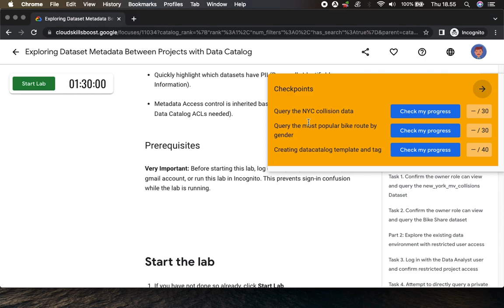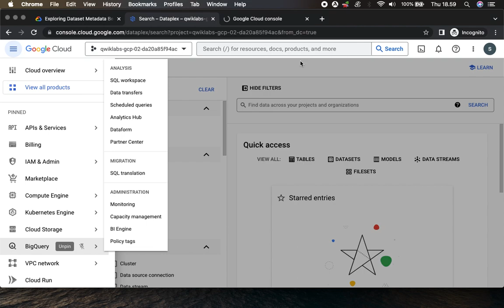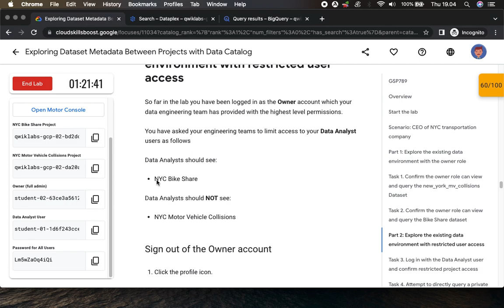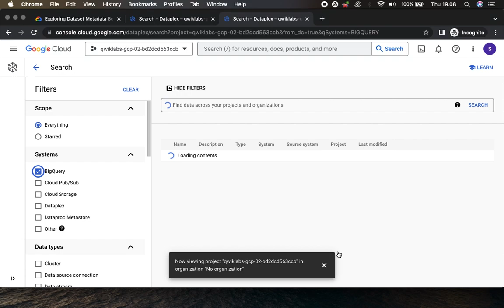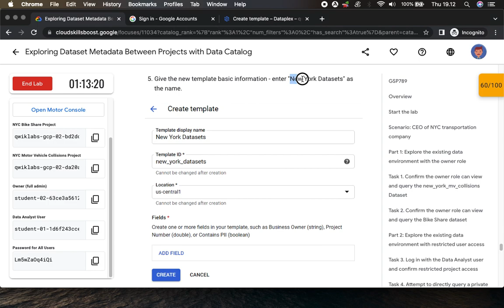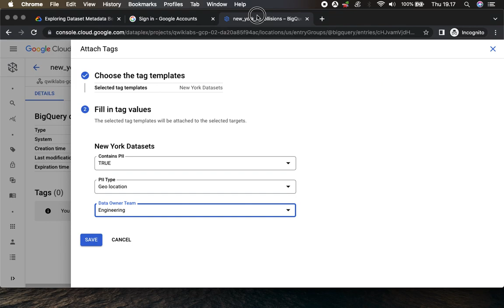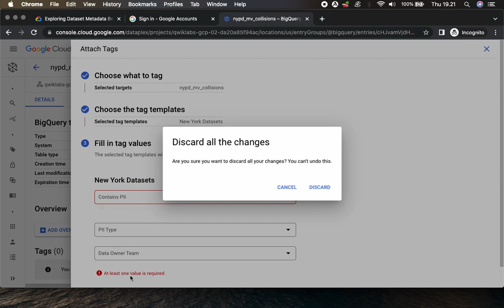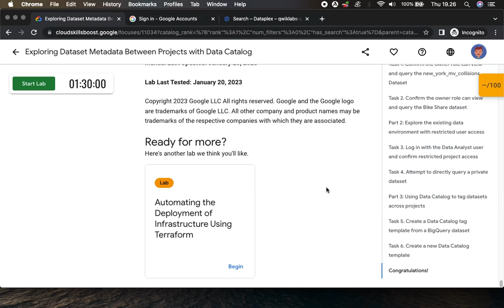Exploring Dataset Metadata Between Projects with Data Catalog GSP789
Overview
Data Catalog is a fully managed, scalable metadata management service within Dataplex.

Managing data assets can be time consuming and expensive without the right tools. Data Catalog provides a centralized place where organizations can find, curate and describe their data assets.

Using Data Catalog
There are two main ways you interact with Data Catalog:
- Searching for data assets that you have access to
- Tagging assets with metadata

In this lab, you will learn how to:
- Explore a simulated enterprise environment of 2 projects, 2 datasets, and 2 user accounts.
- Navigate through a BigQuery table manually in the UI.
- Run queries to better understand sensitive data columns to then tag later.
- Use Data Catalog to search for existing datasets across projects.
- Use Data Catalog tag templates to tag assets with rich metadata.